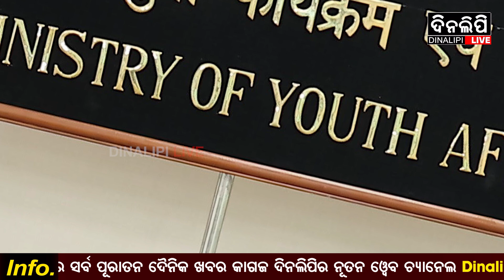କ୍ରୀଡ଼ା ମନ୍ତ୍ରଣାଳୟ ର ବଡ ଘୋଷଣା || DinalipiLive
is the official YouTube channel of Odia daily newspaper Dinalipi which was first published in 1981. Being a fair & unbiased newspaper, Dinalipi's new digital wing DinalipiLive will provide much-needed fact-based information to news consumers of Odisha.